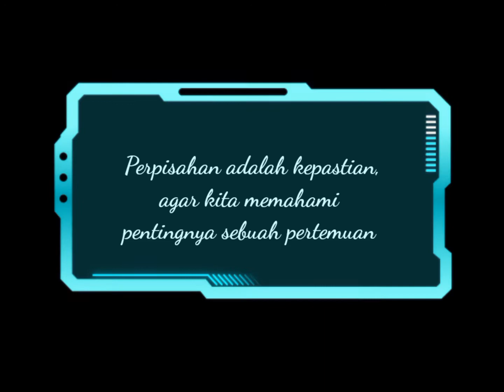Matsayo Pelepasan Siswa Kelas 9 Tahun Ajaran 2021 2022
TUTURAN LENTERA
Gniwa Trang Amana & Nada Fithriyah
Mentari terbit kembali
Dengan langit biru yang mengiringi
Dan kicau burung yang bernyanyi
Tuk sambut hari penuh makna ini
Kau hadir bagai lentera dunia
Yang terangi diri dalam gelap gulita
Kau bawa ilmu bak senjata
Bagi kami manusia yang tak ada apa
Kau ubah dunia kami yang hampa…
Menjadi berisi dengan berbagai warna
Kau ubah angan kami yang belaka…
Menjadi nyata dengan ilmu yang bermakna